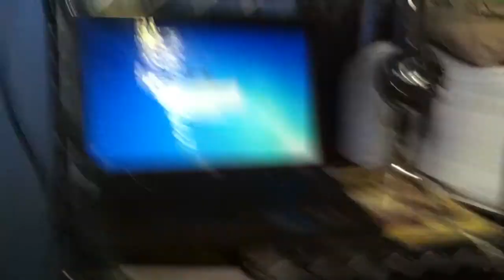Thanks For 200 Subscribers! - Gaming Set-Up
Hope you enjoyed! 20 likez?